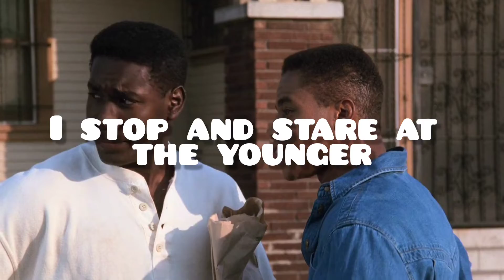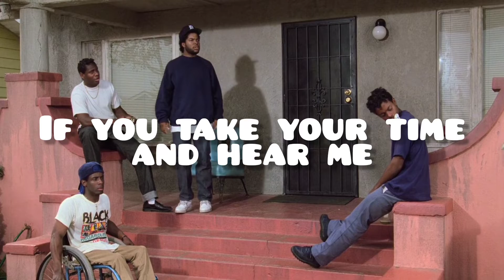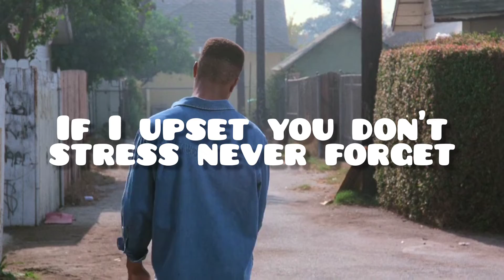2Pac feat. Elton John - Ghetto Gospel x Boyz n the Hood (1991), Music Video Edit w/ Lyrics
2Pac feat. Elton John - Ghetto Gospel

Movie scene:
Boyz n the Hood (1991)